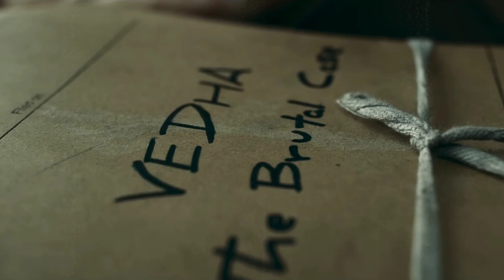Vedha Teaser Breakdown 😳 | ShivarajKumar | A Harsha | Movies Talk Kannada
Hi Kannada namaskara

In this channel I will upload all language Movie information and movie trailer Breakdown BGM so please support to make videos thank you

All images, music, video, pictures shown in the video belongs to their.